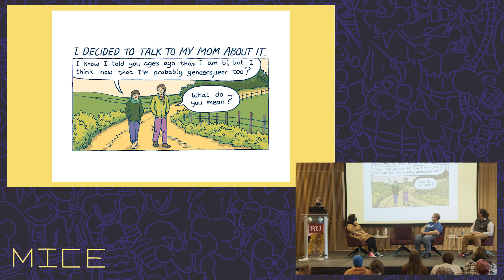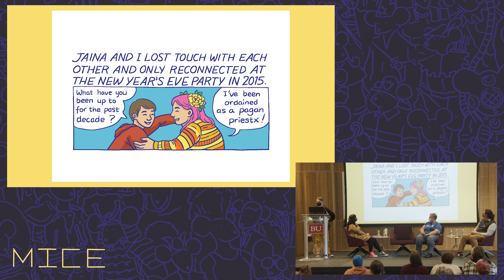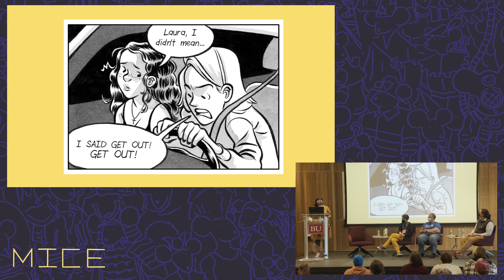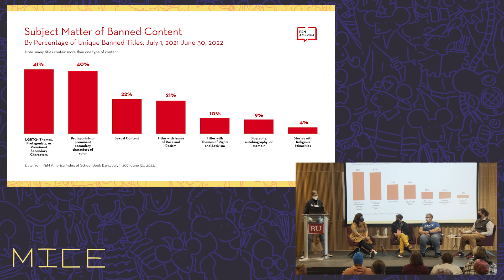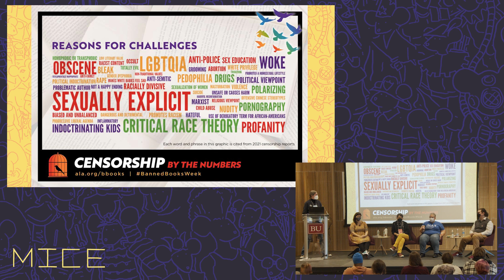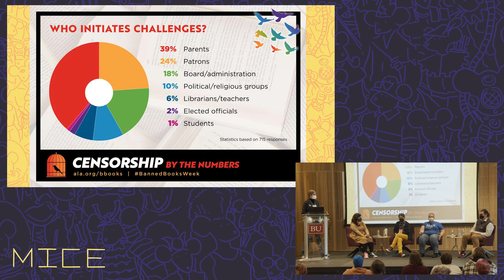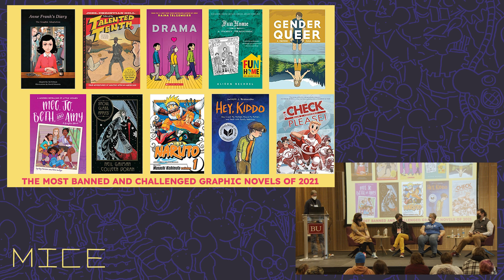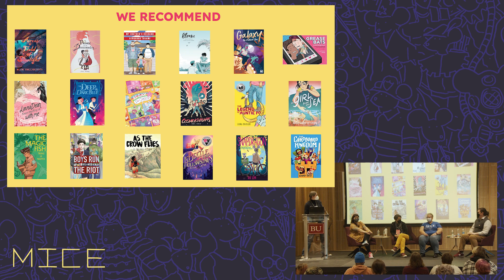MICE 2022: Up to the Challenge, a comics panel discussion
Graphic novels openly and honestly representing sexuality and gender issues have been removed from school curricula and even from library shelves in many jurisdictions around the country. Amidst the controversy, the qualities of the books themselves can be overshadowed. We bring together authors and defenders of challenged books with LGBTIA+ themes to celebrate their work and other favorites.

Presented at MICE, the Massachusetts Independent Comics Expo on 10-22-22, at Boston University.  @2022 Boston Comic Arts Foundation